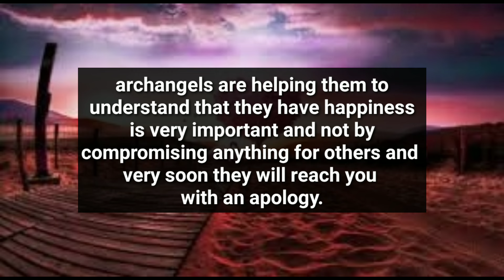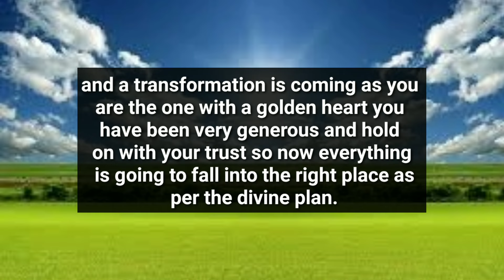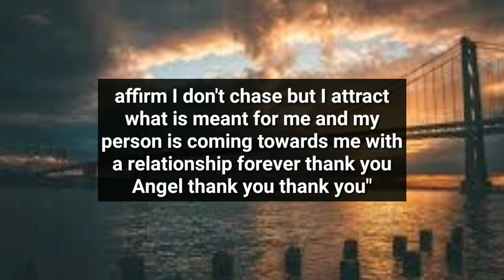Your Person is Regretting For Not Giving You..😫😭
divine feminine
twin flame